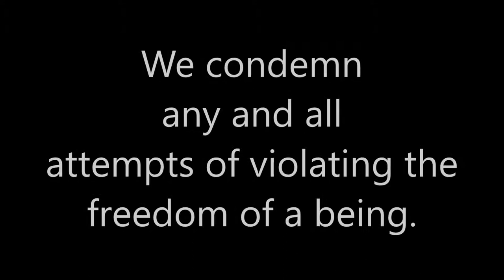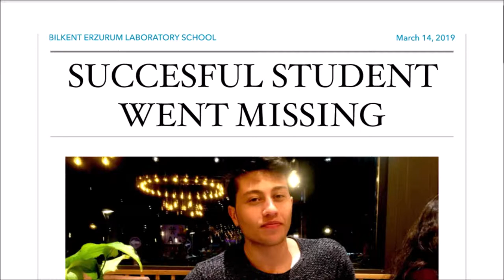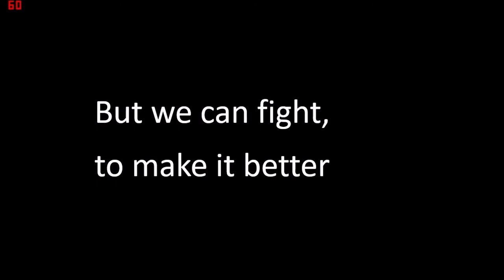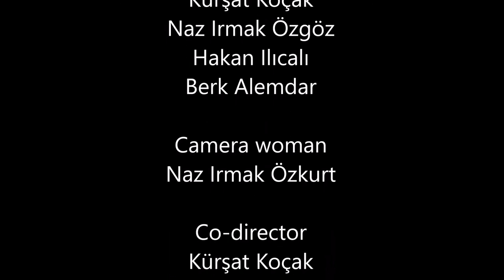MY FREEDOM DAY (BILKENT EZURUM LABORATORY SCHOOL)